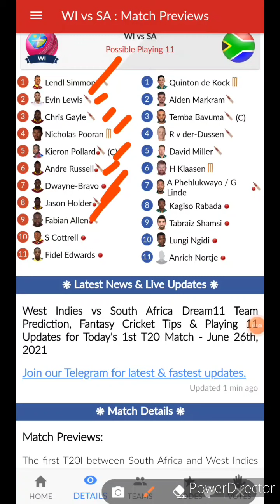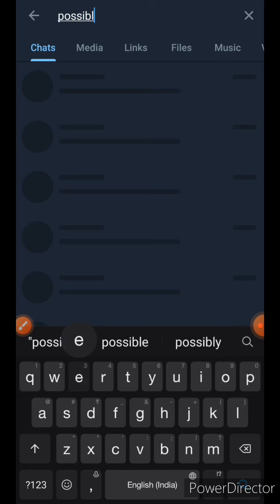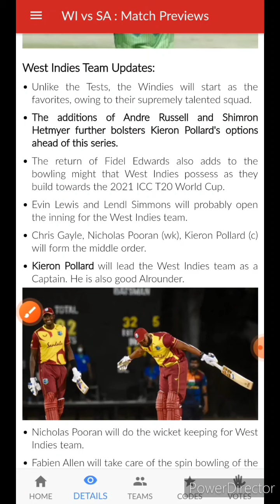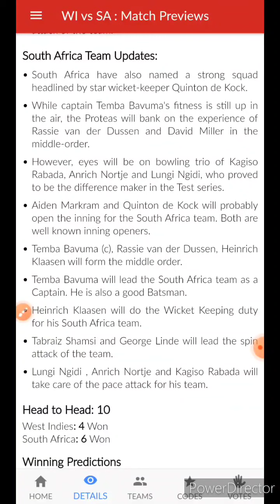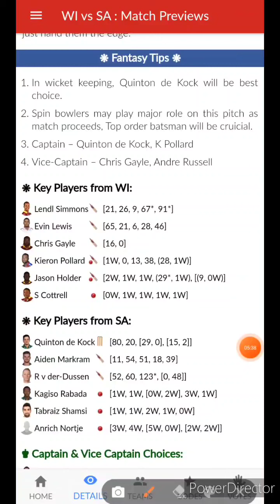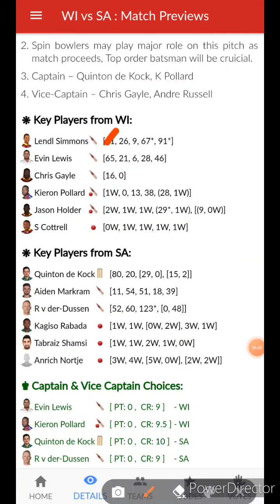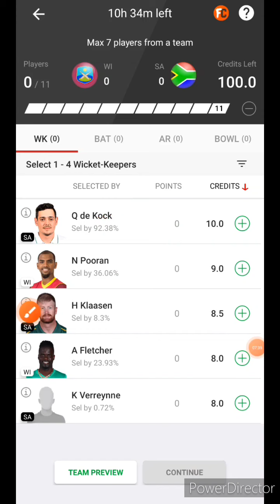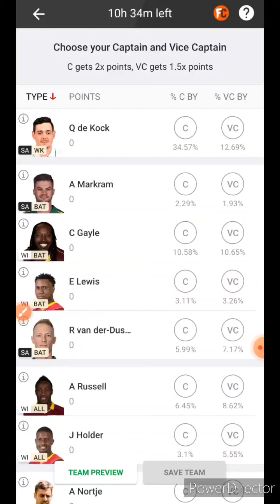WI VS SA Dream 11 predictions|Wi vs Sa team predictions| WI vs SA Ist T20 match predictions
Dream11 Fantasy Prediction for WI VS SA🔥🔥

Earn Cash -

Confirmed playing 11 team for this match.
Best dream 11 team for today match.